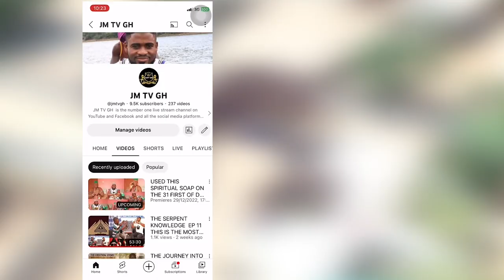Secret Keys That People Know That's Why They Are Very Rich, Torgbui Dayanna Open Some Secret Keys.